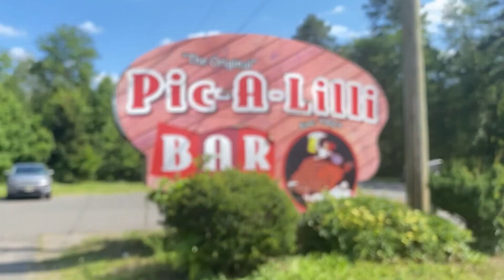It's a Pinelands Kayak Trip | IT'S A SOUTH JERSEY SUMMER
Grab your paddles – Klein and Elyse are going kayaking with Pinelands Adventures!